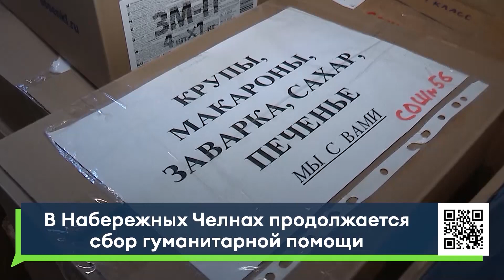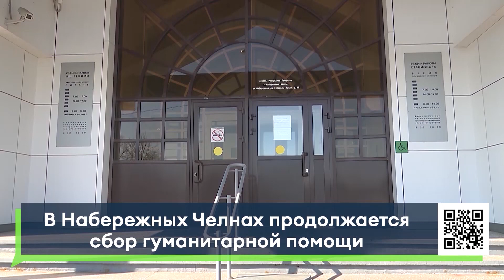Новости Челнов от 7.02.2023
1. Они готовы пойти за директором. В Тукаевском районе новый конфликт
2. Помощь потребовалась медикам. На пересечении Сююмбике – Вахитова произошла жуткая авария
3. Дикие кабаны, лисы, бездомные собаки. Непрошенные гости всё чаще появляются на улицах Челнов
4. Мука, яйца и частичка души. Волонтеры изготавливают домашнюю лапшу для военнослужащих